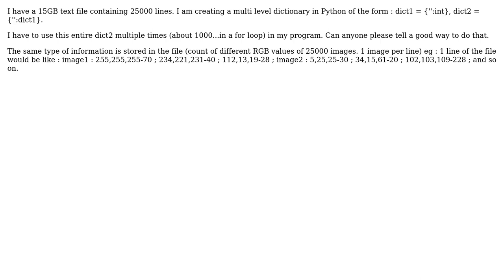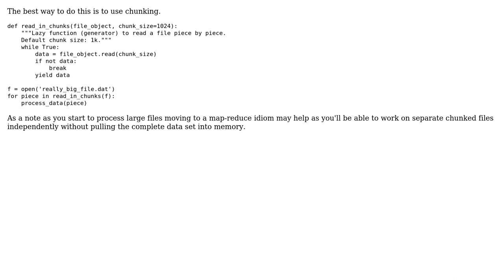Loading 15GB file in Python (2 Solutions!!)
Loading 15GB file in Python

With thanks & praise to God, and with thanks to the many people who have made this project possible! | Content (except music & images) licensed under CC BY-SA | Music | Images & others | With thanks to user user2013985 user Matt Alcock user giodamelio and the Stack Exchange Network Trademarks are property of their respective owners. You are responsible for your own actions.